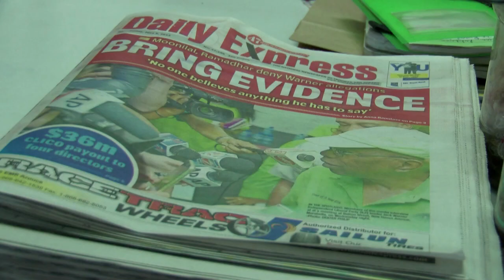Warner ataca a primeira-ministra de Trinidad e Tobago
O ex-vice-presidente da Fifa, Jack Warner, um dos acusados no escândalo de corrupção na Fifa, se mostrou nesta sexta-feira como uma vítima do governo de Trinidad e Tobago e atacou a primeira-ministra.